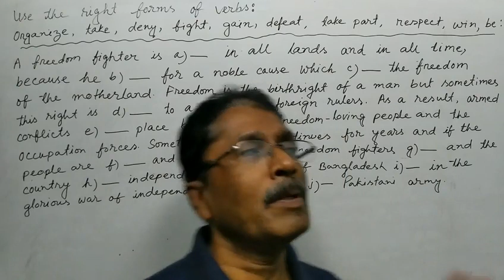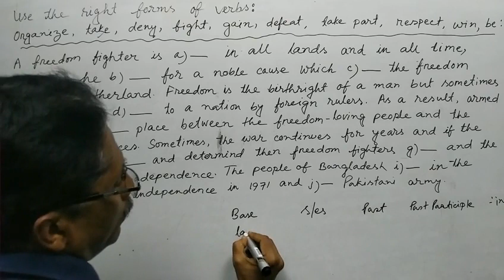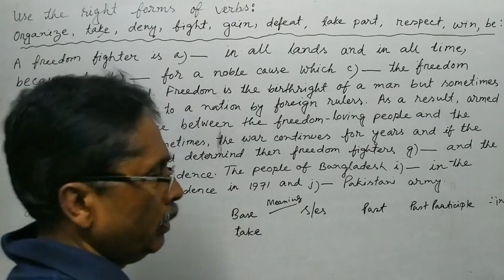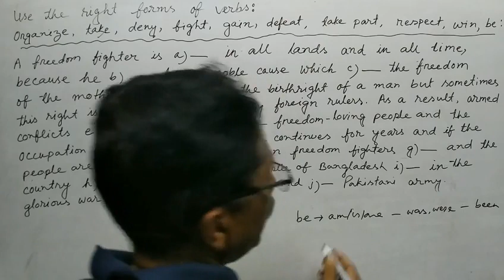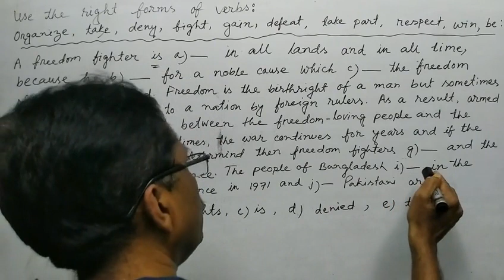Complete The Text With The Right Forms Of Verbs Given In The Boxes | English Grammar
All of you are most welcome in this class. I think all of you are very good and are waiting for a class like the title- Complete The Text With The Right Forms Of Verbs Given In The Boxes  or
And so watch the video attentively without skipping for a moment. It is known to all of you that there are of many rules in ‘Right Forms Of The Verbs’. You have to know many rules of ‘Tenses’ with ‘Subject And Verb Agreement’ and the forms of Verbs.  In this video, I have applied the appropriate method of using rules of the verbs according to the text or exercise.